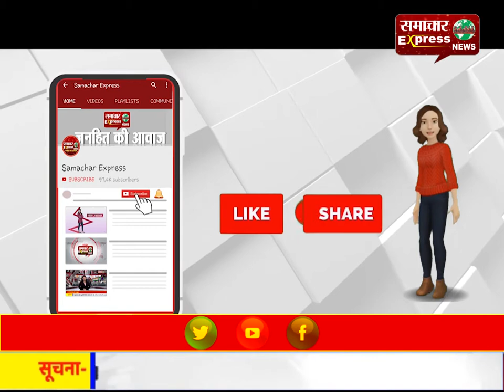दूसरों को देने का हौंसला दिखाने वाला ही धार्मिक है...